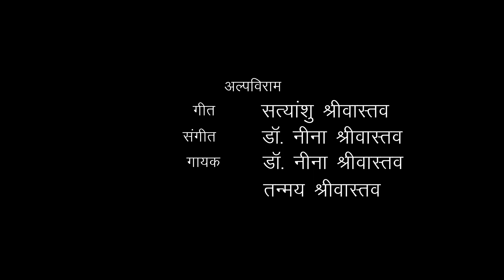Alpviram I अल्पविराम I Satyanshu I Feat. Neena, Tanmay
This is my first song that I have written during the GreatCoronaLockdown of 2020. 'Alpviram' is a message. A message for humanity. Lessons from Nature and a request for self-reflection and realization for all of us.

I thank Dr. Neena Shrivastava for giving it a wonderful soul through her composition. And I thank Dr. Neena and Tanmay Shrivastava for beautifully singing it.

I dedicate this song to my inspiration, my mother, Dr. Veena Srivastava.

अल्पविराम!

दौड़ाभागी के इस दौर में ये कैसा एक गतिरोध आया
रोक दी हमारी रफ़्तार, कुछ समझ न आया

चले जा रहे थे अंधाधुंध कुछ पाने, कुछ बचाने
तरीके सही थे या ग़लत, बिना कुछ जाने

समय किसके पास था, फ़ुरसत ही कहां थी
इस धरा की ज़रूरतों की फ़िकर ही कहां थी

चिड़ियों का चहचहाना, नीला आसमान, सुहाना सा लगता है
सड़कें सूनी और बाज़ार बंद, एक वीराना सा लगता है

यह क्या हुआ जो थम गई पूरी दुनिया अचानक?
झुठला दिए आधुनिक-जन-जीवन के सभी मानक

परमाणु पर विषाणु ने ये कैसी जीत पायी
स्वास्थ और शिक्षा ही सर्वोपरि, जो अब समझ आयी

समय दिया है शायद प्रकृति ने संभल जाने को
कुदरती तारतम्य बैठाने को, एक सार्थक जीवन सजाने को

जो गर न समझ पाए इस अल्प विराम का संदेश
पूर्ण विराम लगना तय है, क्या यह देश क्या वह देश!

सत्यांशु